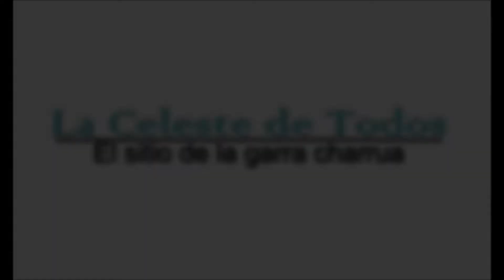Gol de Godin Uruguay vs Italia